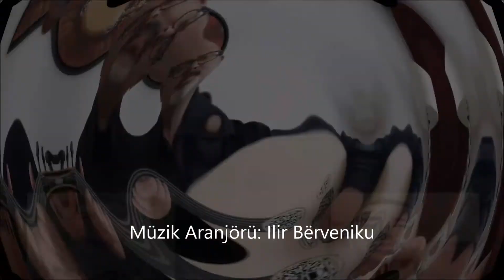Hak Bir Gönül Verdi Bana Beste: Halil Necipoğlu, Güfte: Yunus Emre, aranjör Ilir Berveniku